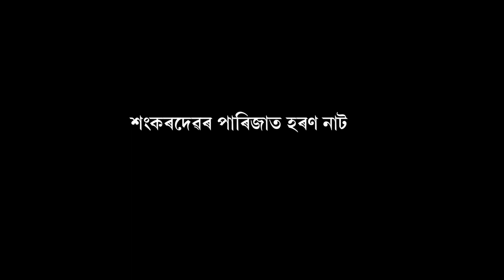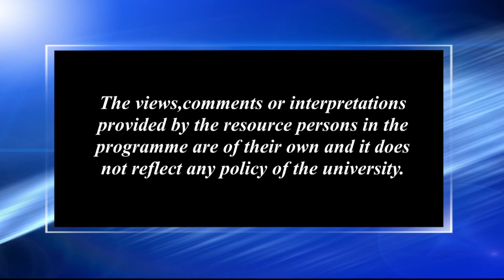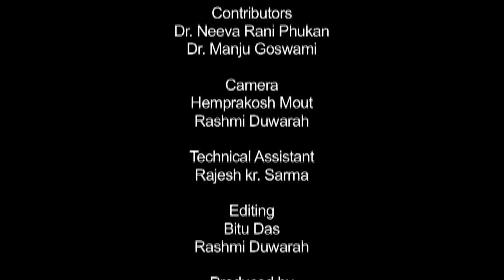শঙ্কৰদেৱৰ পাৰিজাত হাৰণ নাট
Contributors: Dr. Manju Goswami and Dr. Neeva Rani Phukan Camera: Hemprokash Mout & Rashmi Duwarah Editing:Bitu Das & Rashmi Duwarah Technical Support: Rajesh Kr. Sarma Produced by: Dr. Sangeeta Kakoty, Deputy Director, Multimedia, KKHSOU